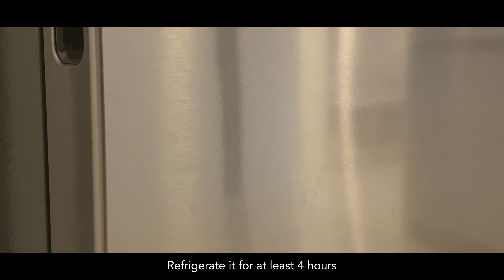Caramel Custard Pudding Dome | Crème Caramel Dome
How to make caramel custard pudding dome recipe. [ASMR]

Caramel custard pudding also known as crème caramel or flan is a custard dessert with a layer of clear caramel sauce, contrasted with crème brûlée which is a custard with a hard caramel layer on top. Garnish with the caramel dome which makes it a perfect dessert.

🍴INGREDIENTS FOR CARAMEL LAYER🍴
30g - Sugar
30ml - Water

🍴INGREDIENTS FOR PUDDING🍴
2nos - Eggs
200ml - Milk
30g - Sugar
1tsp - Vanilla Extract

🍴INGREDIENTS FOR CARAMEL DOME🍴
150g - Sugar

⏰ COOKING DURATION FOR CARAMEL PUDDING ⏲️
Preparation Time: 15 minutes
Steaming Time: 45 minutes
Refrigerate Time: 4 hours
Total Time: 5 hours
Serving Size: 2 pax

⏰ COOKING DURATION FOR CARAMEL DOME ⏲️
Preparation Time: 5 minutes
Cooking Time: 5 minutes
Decoration Time: 15 minutes
Total Time: 25 minutes

Portable Gas Stove
Cute Chicken Egg Separator
Kitchen Thermometer

🌏 TITLE TRANSLATION 🌎
焦糖蛋奶布丁圆顶| 焦糖奶油色圆顶
Kubah Puding Karamel Custard | Crème Caramel Kebab Resipi
कारमेल कस्टर्ड पुडिंग डोम | क्रेम कारमेल डोम
โดมพุดดิ้งคาราเมลคัสตาร์ด | เครมคาราเมลโดม
Dôme de pouding à la crème au caramel | Dôme de crème caramel
Cúpula de pudín de flan de caramelo | Cúpula de Crème Caramel
قبة بودينغ كاسترد بالكراميل | كريم كراميل دوم
카라멜 커스터드 푸딩 돔 | 크림 카라멜 돔